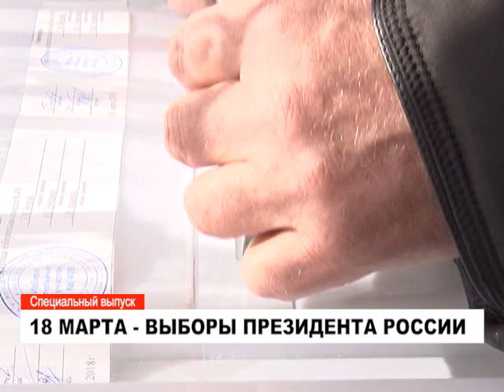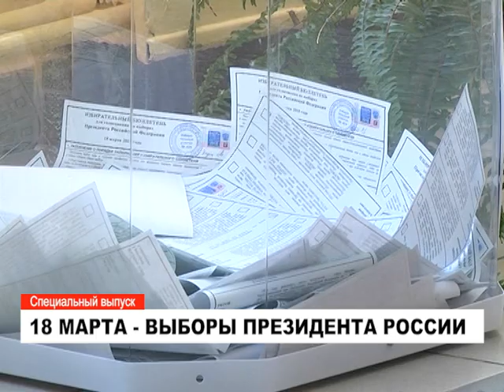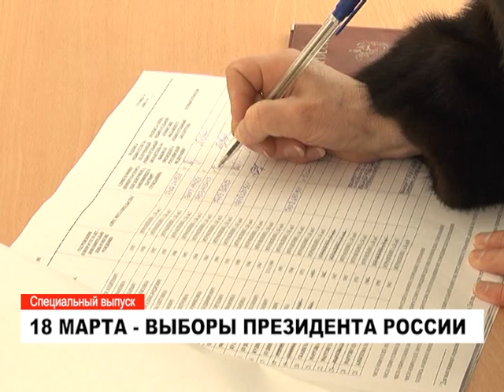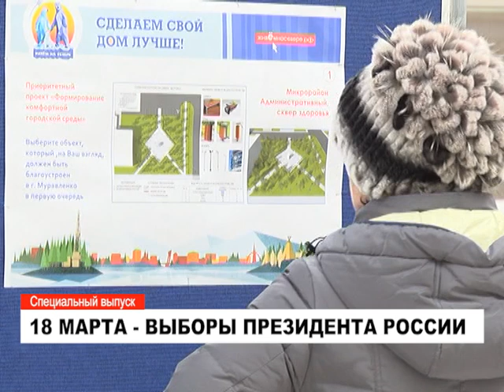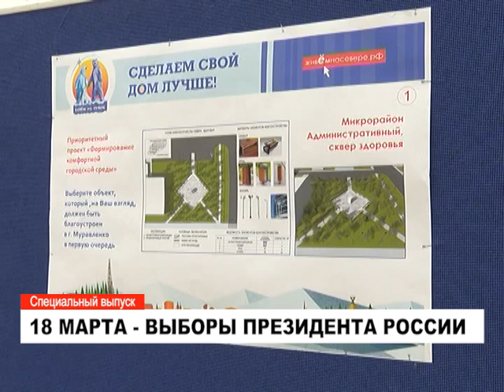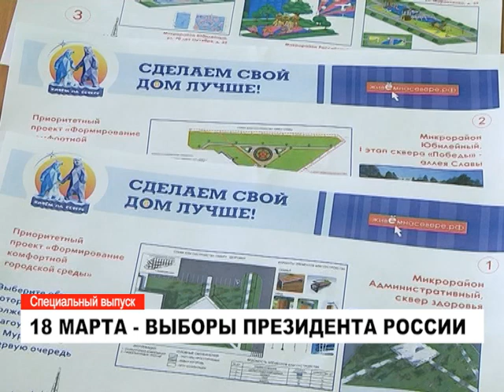Новости к этому часу. Спецвыпуск